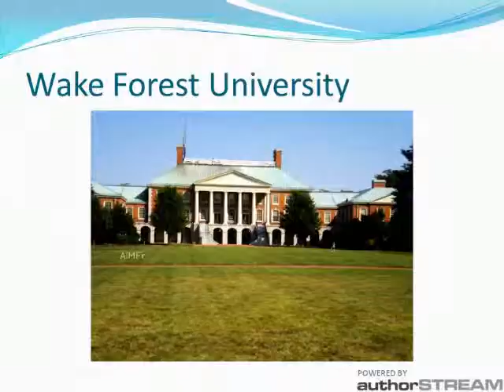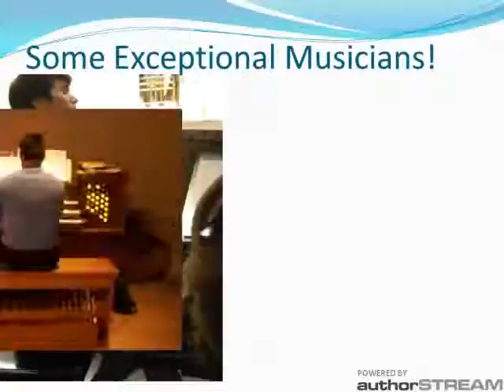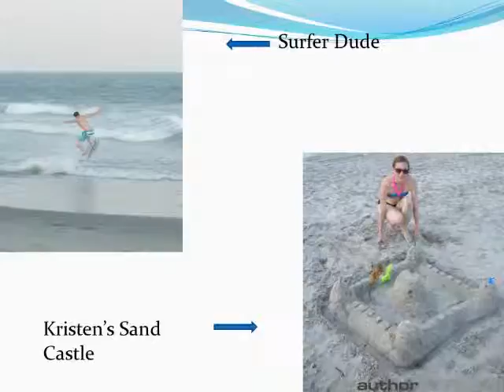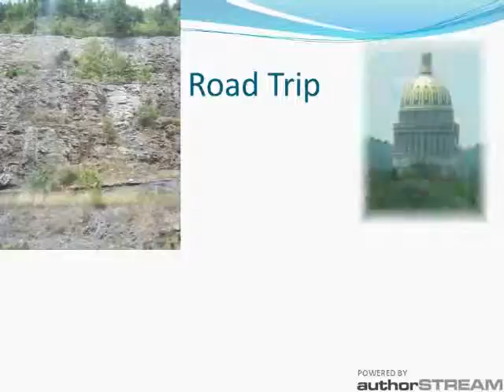Twelve Conference Presentation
A view at Concordia Lutheran Church's Youth Group at the Higher Things Conference in Winston-Salem, NC and then Myrtle Beach, SC.